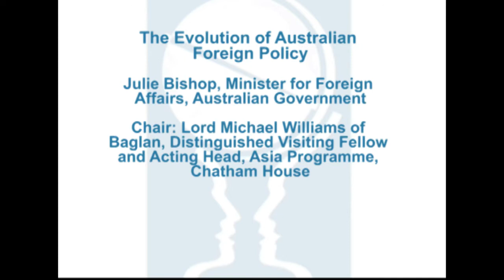The Evolution of Australian Foreign Policy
Australia’s new foreign minister reflects on the country’s relations and policy priorities within the Asia-Pacific region.